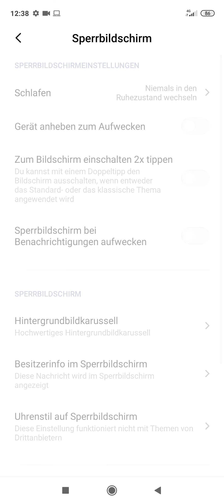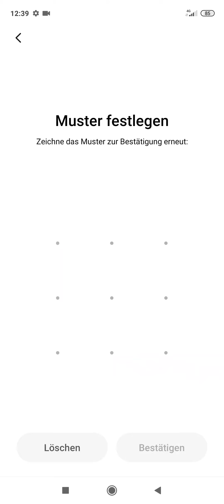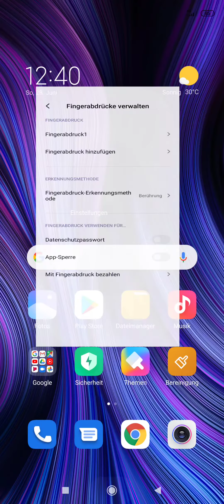Xiaomi Redmi Note 9s Smartphone - Fingerabdruck einrichten | Android Sicherheit #002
In diesem Video seht Ihr, wie Ihr auf Eurem Samsung Smartphone einen Fingerabdruck scannt und einrichtet

Das Bild wurde von dieser Seite genommen.

Mit Radio Hören Geld verdienen Passiv und das von überall auf der Welt

Hardware
x Intel Core i7-8700K
x Xiaomi Pocophone Graphite 64 GB

◄|╌╌╌ 〉› Meine Computer Hardware‹〈 ╌╌╌╌|►

► Mainboard: ROG STRIX Z370-H GAMING

► Arbeitsspeicher: 16GB  Venntage

► Grafikkarte: Asus NVIDIA GTX 1080 TI

► Kopfhörer: Sennheiser TR175

► Mikrofon: RODENT1A